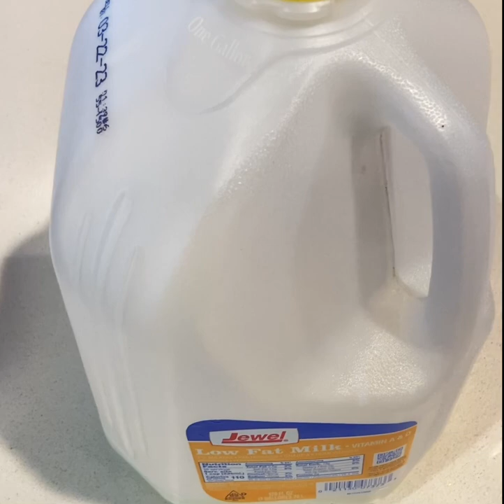The drinks sing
Never drink, living drinks that’s a rip from you to me￼